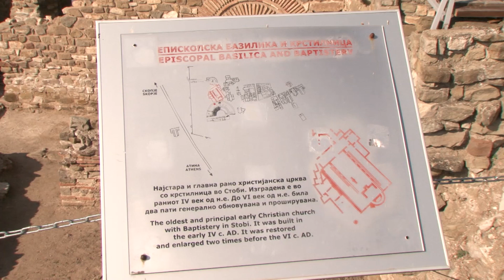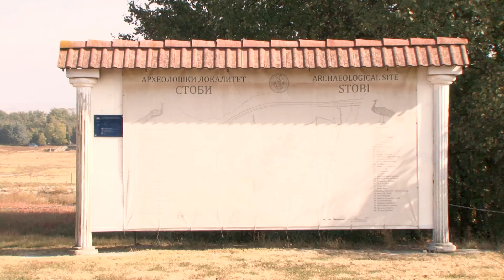ВРМ: Кознервирана крстилницата во Стоби, најпрепознатливиот македонски мозиак